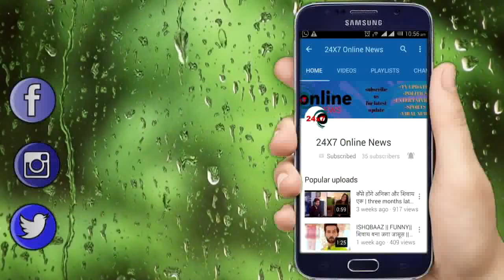SAAKK || DHAMAKA || ANOKHI करेगी DEVI के घिनौने राज़ का पर्दाफाश